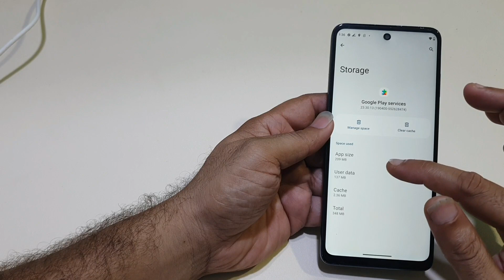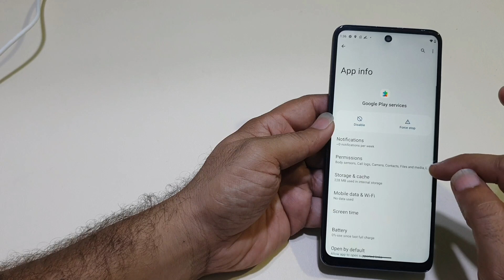Moto G200 Camera Reset Option And Fix Error Off Camera